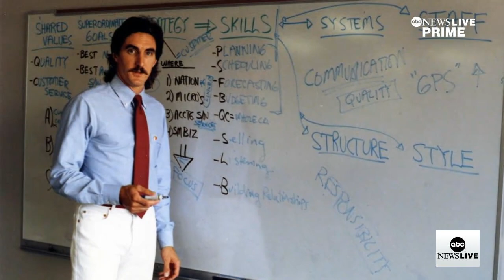Who is 2024 GOP presidential candidate Doug Burgum? | Prime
ABC News’ Linsey Davis spoke with North Dakota Gov. Doug Burgum on the moment he decided to run for president and what issues have shaped his campaign.